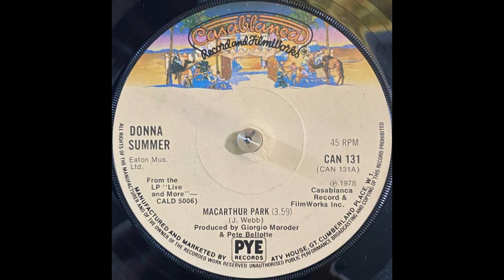Donna Summer - MacArthur Park (1978)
Label: Casablanca – CAN 131
Format: Vinyl, 7", 45 RPM, Single, Company Sleeve
Country: UK
Released: 6 Oct 1978
Genre: Funk / Soul
Style: Disco